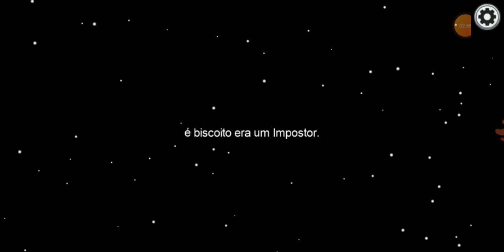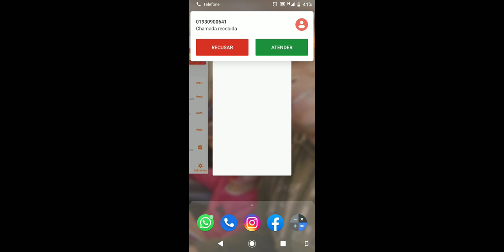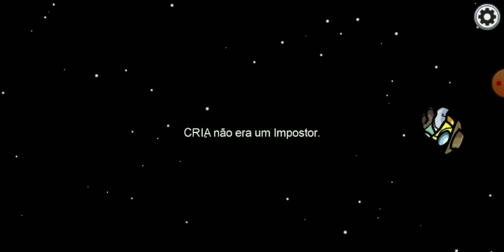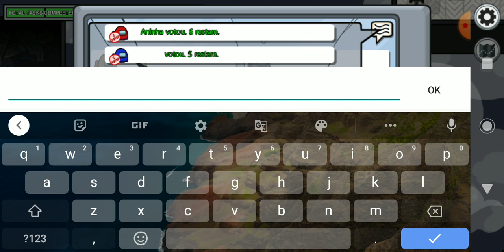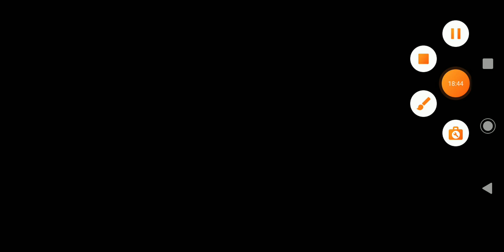✨A volta do canal ✨